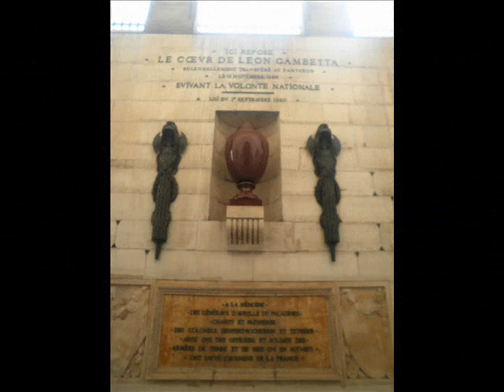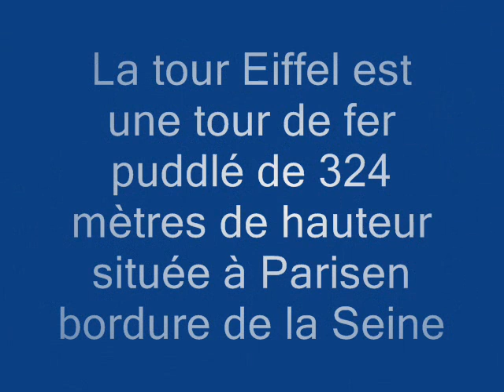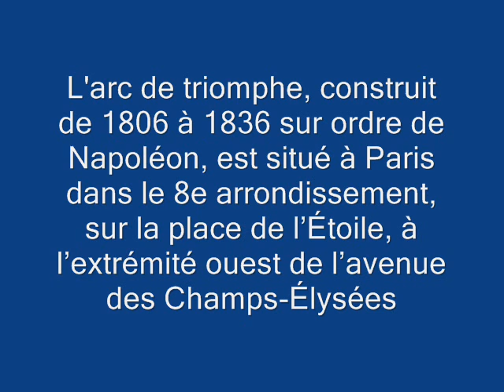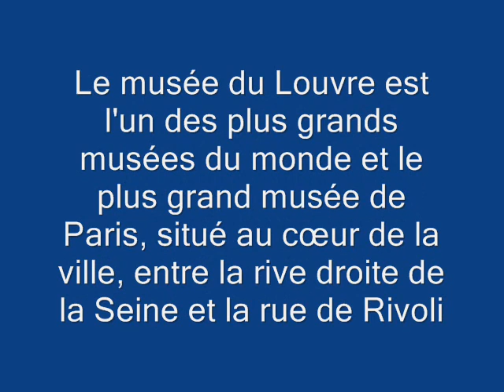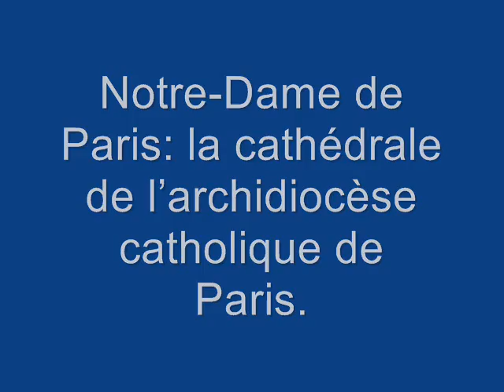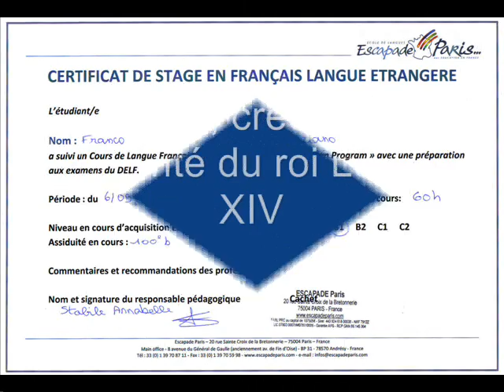Viaggio a Parigi